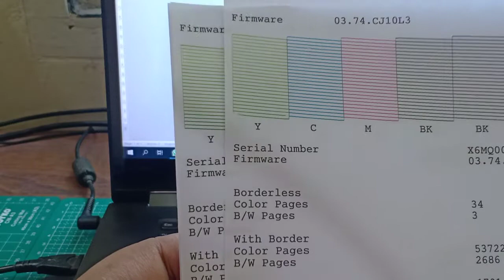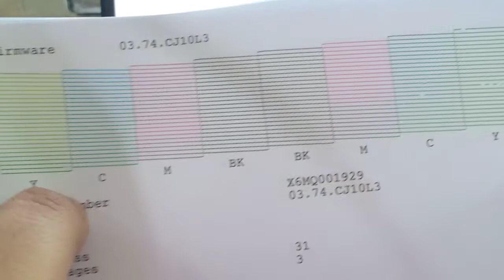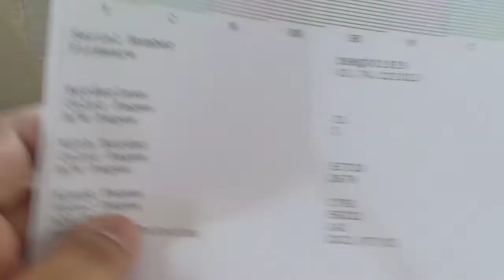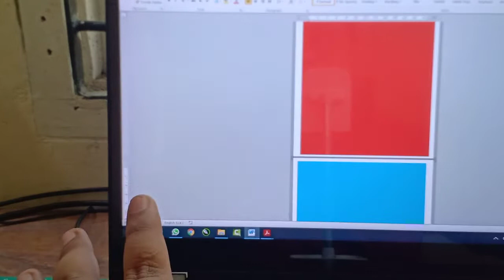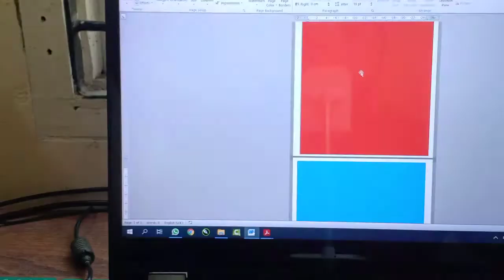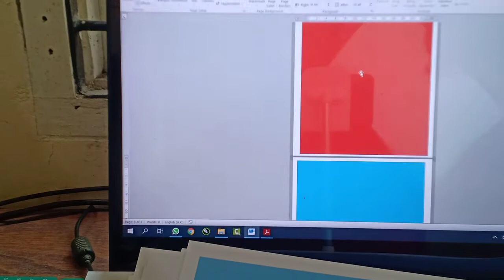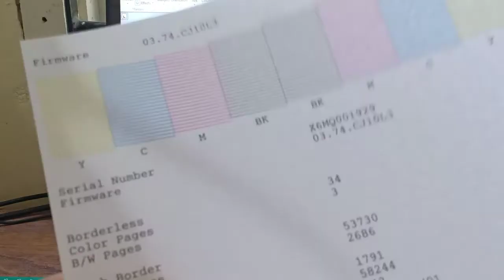Tinta Printer Epson L15160 Warnanya Tercampur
Video kali ini membahas bagaimana cara mengatasi tinta printer epson L15160 yang warnanya tercampur. Dari hasil nozzle check, garisnya sudah penuh. Tetapi ketika dipakai mencetak, hasil cetak warnanya bercampur.